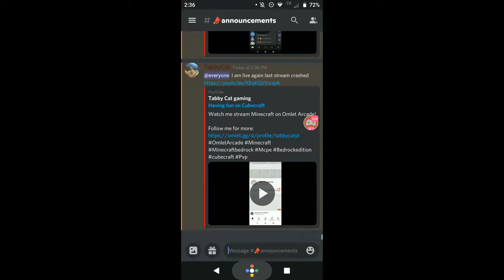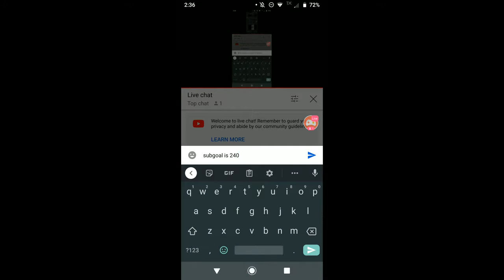Having fun on Cubecraft